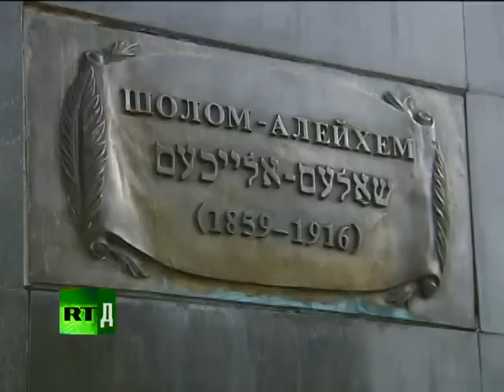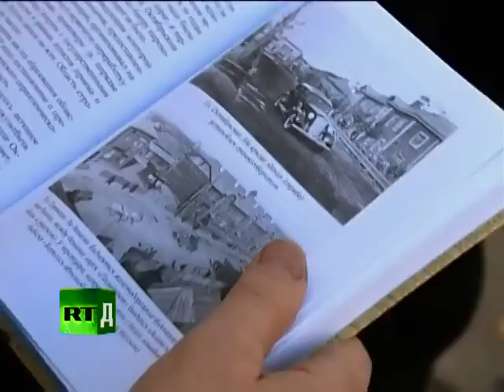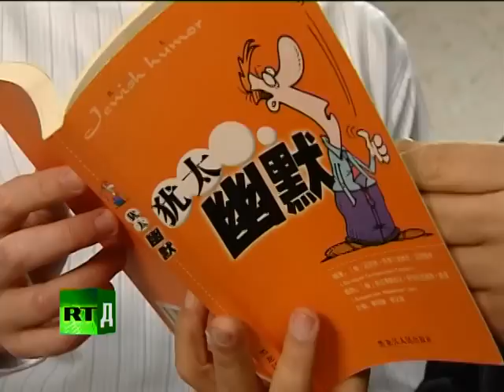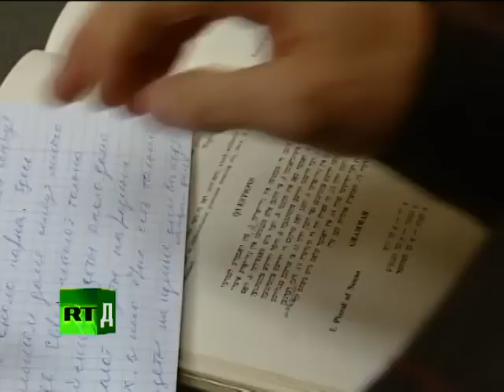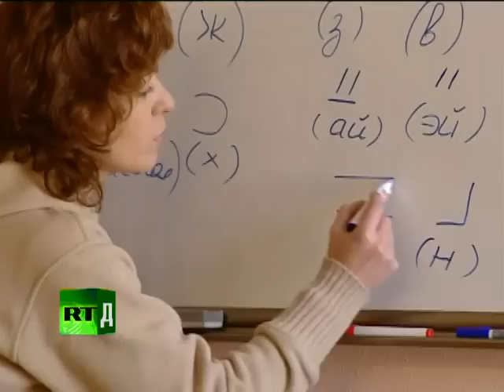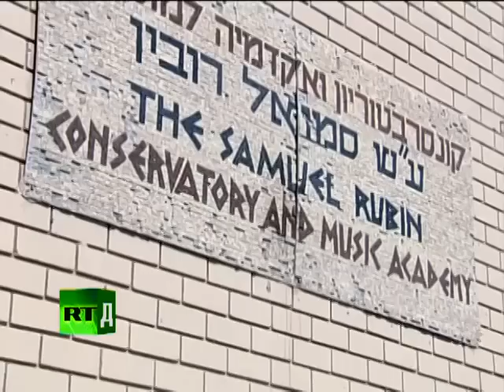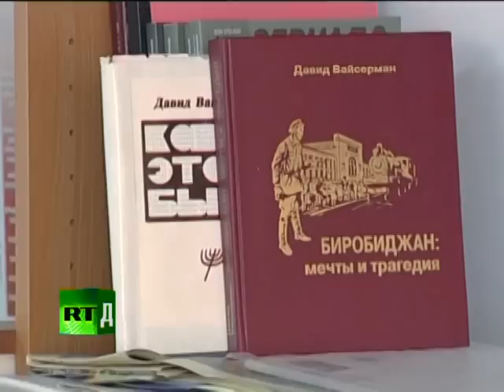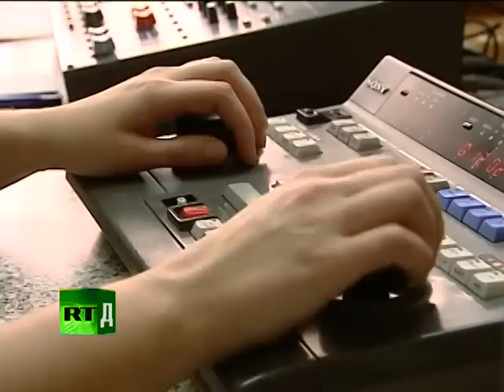Birobidzhan Jewish autonomous region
Created by the Soviet Union in 1928 a documentary about Birobizhan.
Russian today 2009